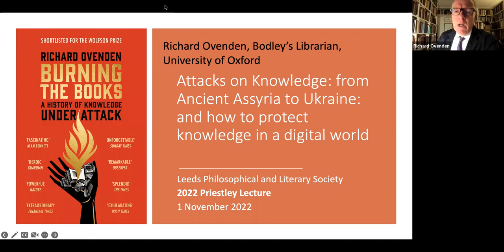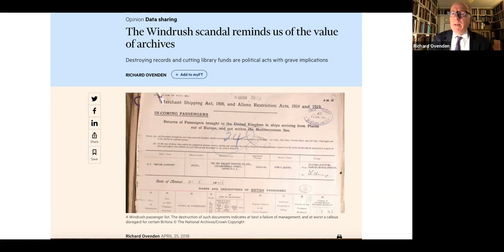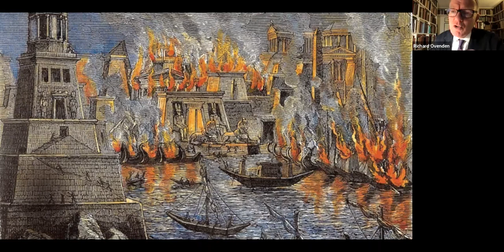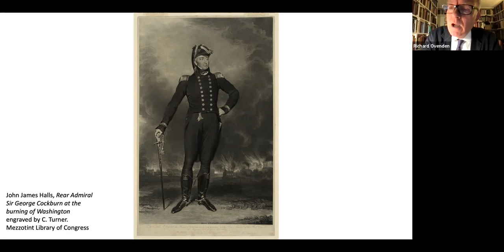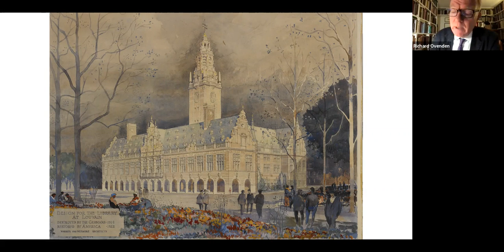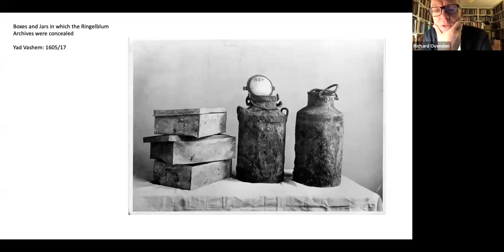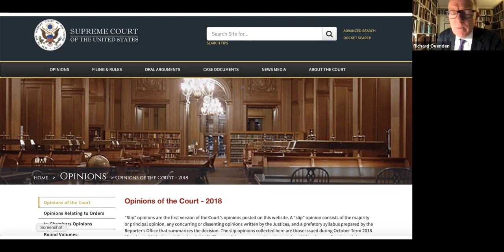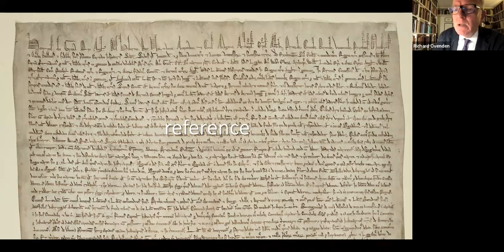The Priestley Lecture 2022. Attacks on Knowledge from ancient Assyria to Ukraine by Richard Ovenden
Richard Ovenden OBE FSA FRSA, FRHistS, FRSE has held the traditional title of ‘Bodley’s Librarian’ at the University of Oxford since 2014. He is also Head of Oxford’s Gardens, Libraries and Museums and Director of the Bodleian’s ‘Centre for the Study of the Book’. He published ‘Burning the books’ in 2021 – an engaging 3000-year journey through the shocking destruction of knowledge and the courageous, inspiring struggle against all the odds to preserve it. It was shortlisted for the Wolfson History Prize in 2021.

From ancient Mesopotamia to social media of the twenty-first century, there have been those whose instinct and life work has been amassing and preserving knowledge and making it available to others. But collections of scrolls, papers, books and other records are vulnerable to accidental and deliberate destruction –  by the ravages of time, by enemies, friends or the originators of the material. The long story told in ‘Burning the books’ covers many and varied examples of destruction through human history: catastrophic losses of great libraries, disposal of potentially incendiary records or memoirs, deletion of social media posts, and more. There are also tales of heroic attempts to rescue and reassemble collections, to make knowledge more readily available and keep open the possibility of humanity connecting with the past.

In the talk, Richard Ovenden will focus on current threats to knowledge and options for librarians who are having to confront the “digital deluge”: the overwhelming abundance of material that exists online. Can tech giants be trusted to act as custodians of human knowledge? How can we cope with formats that grow obsolete and therefore illegible to future generations, or the encrypted technologies that encourage policymakers and others to conduct their conversations via a medium that leaves no trace for posterity? How does an understanding of the deep history recounted in ‘Burning the books’  help to address these contemporary and future dilemmas?

Scientist, teacher and author on many topics, Joseph Priestley (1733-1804) was Minister of Mill Hill Chapel, Leeds for six years from 1767. During his time here, he carried on with experiments as a chemist while also writing on religion. He was the first Secretary of The Leeds Library.
He moved on to Birmingham. His support for the American and French revolutions incited an angry mob to set fire to his house. Priestley’s laboratory and library were lost in the blaze.

This lecture is held in association with Mill Hill Chapel, Leeds and The Leeds Library